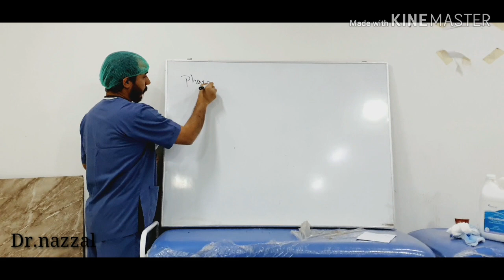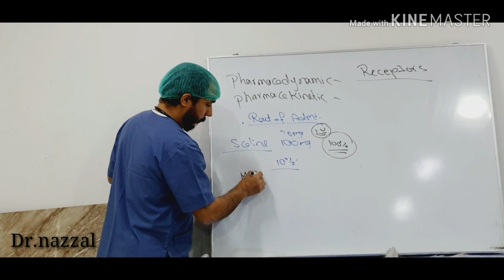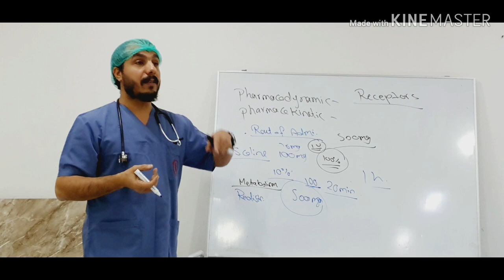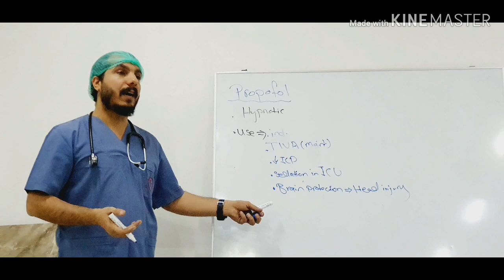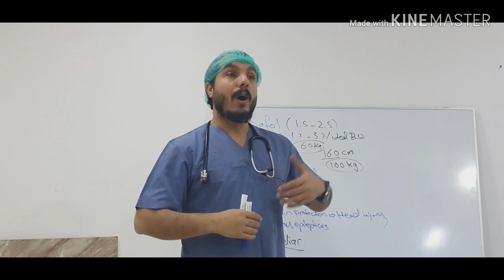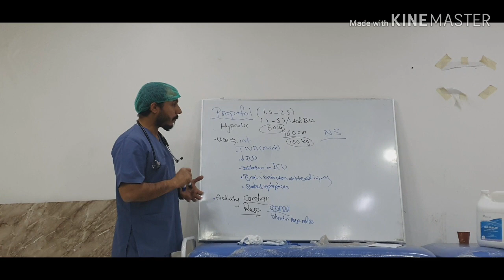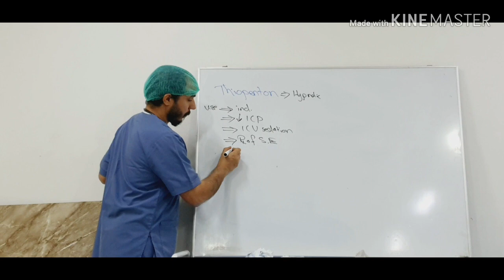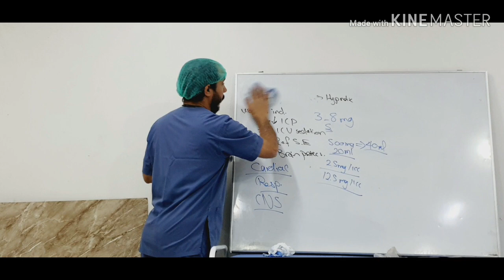Induction drug ( part 1) (Dr.nazzal) مستشفى الحسين التعليمي